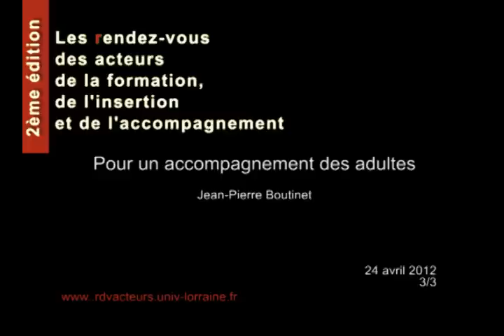Pour un accompagnement des adultes - Jean Pierre Boutinet - 3ème partie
Intervention de Jean Pierre Boutinet dans le cadre des rendez-vous des acteurs de la formation, de l'insertion et de l'accompagnement du 24 avril 2012